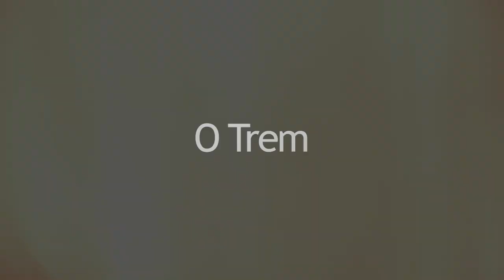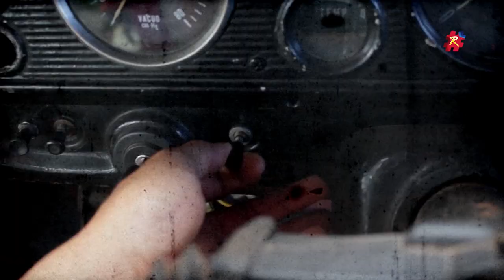Filme Raízes de Arapiraca - Euclides Oliveira da Silva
FICHA TÉCNICA  DO PROJETO RAÍZES DE ARAPIRACA

Idealização e direção Ricardo Nezinho | Entrevistado Arapiraquenses, 5ª Edição  | Entrevistador Aldo CS | Local da gravação Arapiraca/AL | Data de Lançamento 17 de outubro de 2021 | | Produção executiva Ricardo Nezinho, Sandro Ferreira, José Sandro, Aldo CS, Davi Salsa | Historiador José Sandro | Diretor de Produção Aldo CS | Filmagem e Fotografia Sandro Ferreira |  Técnico de som Sandro Ferreira, Cledivaldo de oliveira | Colaboradores Isve Cavalcante, Fábio Barros, Bruno Nunes, Suely Mara Lins Melo, Victor Valentim, Manoel Angelino (Arapiraca) | Projeto gráfico Duende CS | Trilha de abertura Marcos Sena, Jovelino Lima | Artista plástico Marcelo Mascaro.